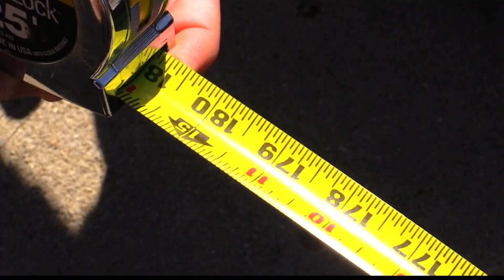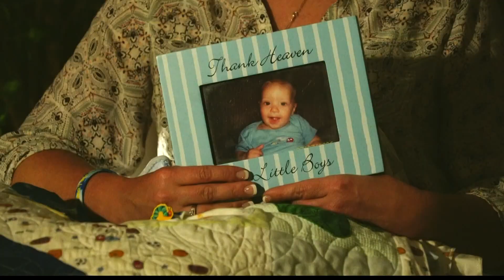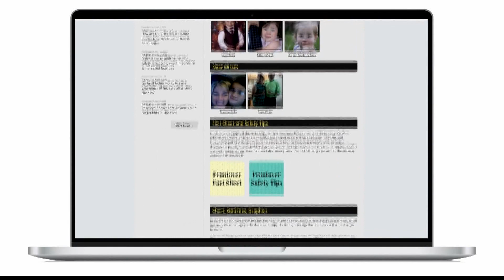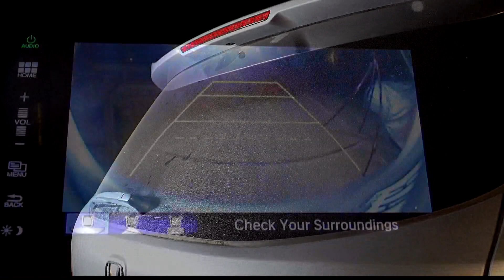Blind zones lead to frontover accidents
Millions of cars have a shocking safety problem many drivers don't even know about.